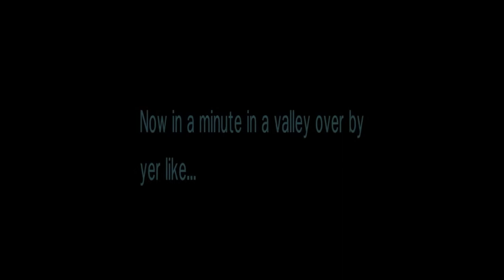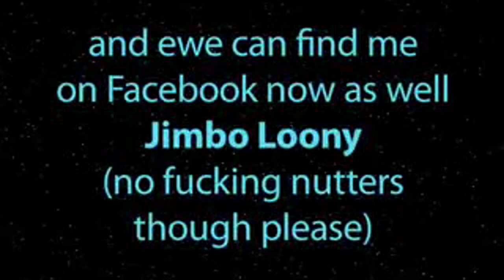Taff Wars Episode XXVIII - Dinner Dinner Dinner Twatman [HD]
Episode 28 of the classic Taff Wars saga... in HD!

WARNING: This video is for adults only and is 100% NOT suitable for children.

If anyone has any concerns with this upload, please let me know and I will re-edit or remove it.